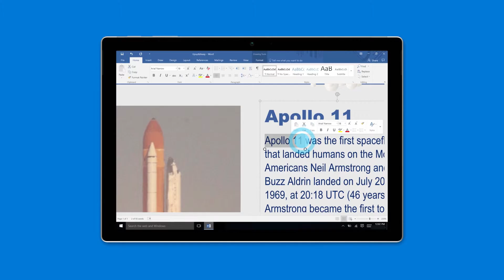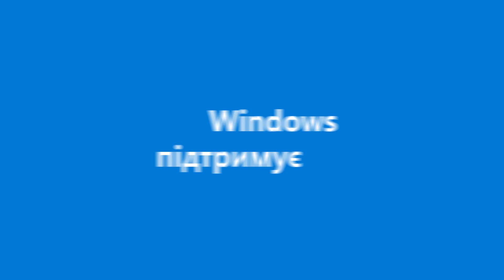UA Windows Touch 20160919